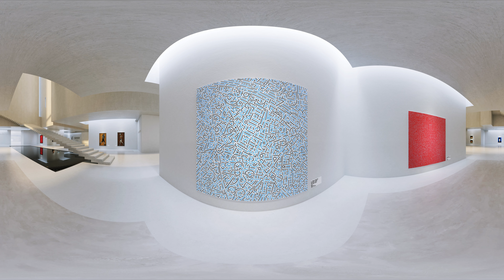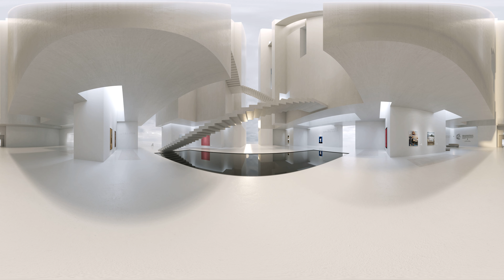360 Visit to Divide By Zero Virtual ArtSpace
360 Visit to Divide By Zero Virtual ArtSpace, with exhibition, 'Let's Talk About Millennials'

Nostalgic Figurations:
- Adriana Oliver
- Samantha Heydt

Urban Figurations:
- Julian Opie
– Lu Xinjian

Superflat Expressionism
 - Ink Yeong Baek
 - Kyne
- Lousy

Divide by Zero Collection, in collaboration with Kun Museum Beijing. Production RedFish Team